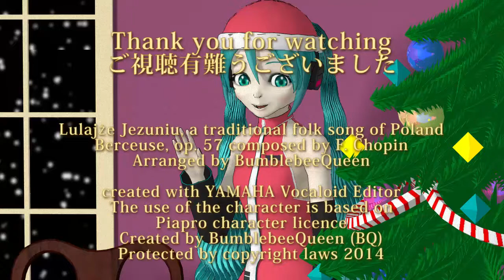Lulajże Jezuniu on Chopin's Berceuse (Hatsune Miku, singer) ショパンの子守唄(初音ミク)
This is Lulajże Jezuniu, a popular traditional Christmas carol of Poland, laid on Chopin's Berceuse, his only piano piece in

this category. Hatsune Miku is a virtual singer with synthetic voices. It is well known that the melody of Lulajże Jezuniu

is used in Chopin's scherzo No. 1.

こんにちは、BQです。これは、ポーランドの国民的なクリスマスキャロルで子守唄でもある"Lulajże Jezuniu"　(眠れ、幼子イエスよ)を

、ショパンの1ジャンル1曲のBerceuse(子守唄)に重ねてみたものです。Lulajże Jezuniuはショパンの頃から歌われていた曲であり、これ

がスケルツォ1番の中間部に使われているのはよく知られています。よろしく›BumblebeeQueen